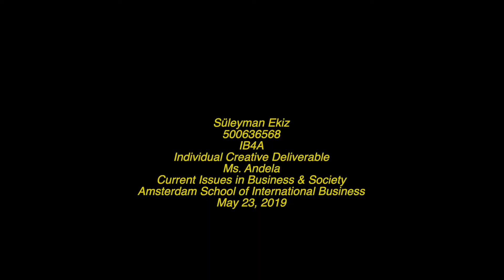"MOTHER NATURE IS CALLING"